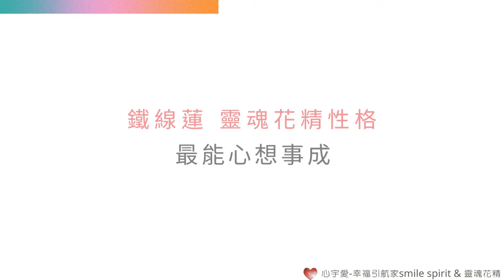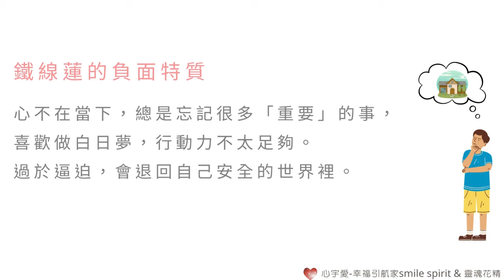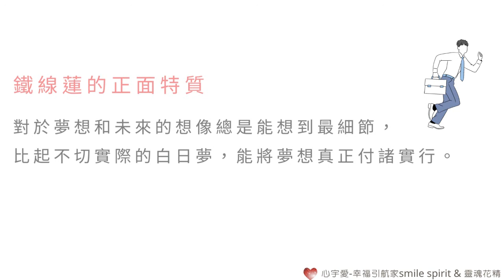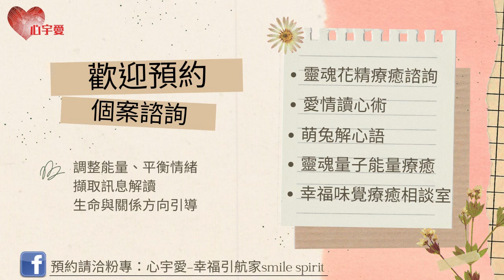你是否擁有最容易心想事成的體質呢？】心宇愛-幸福引航家smile spirit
如果，我可以點石成金…
想要什麼就能擁有…

一個符合我理想並且愛我的伴侶；
在每個國家都有一間簡約舒適的大房子…；
有一份我非常喜歡又充滿熱情的工作，同時有很棒的收入…；
身邊的每一個人都很幸福、快樂…，世界越來越美好…

那是不是很棒呢？
想到你的每一個願望清單，你的嘴角是否不自覺的上揚著？

我們都希望自己是那個天生心想事成的人，
今天希希老師要跟你分享有一種靈魂性格的人是擁有心想事成的體質喔！
快來看看是不是你吧！

歡迎收聽本集節目
你的生活目前有遇到哪些議題，希望可以轉化，或是更上一層樓的嗎？​
心宇愛-幸福引航家提供多項身心靈療癒諮詢與服務，能為你的靈魂議題做客製化服務，陪你一同開創美好新人生，活出全新且不一樣的自己。

1..安裝Telegram Messenger。